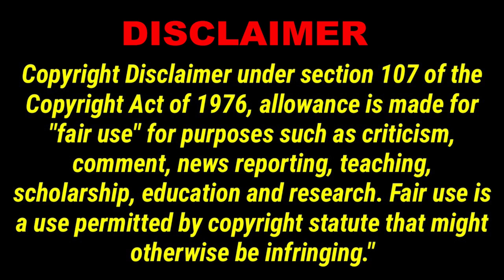NF75 A League Of His Own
Nomadic Fanatic is  A League Of His Own